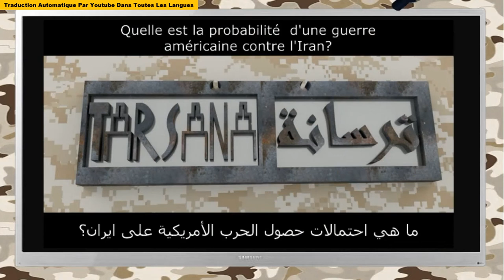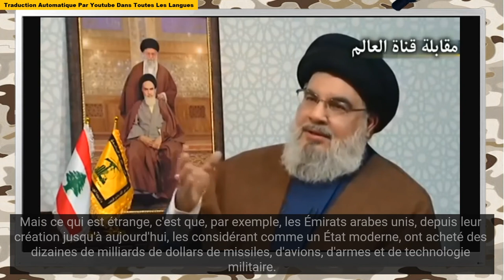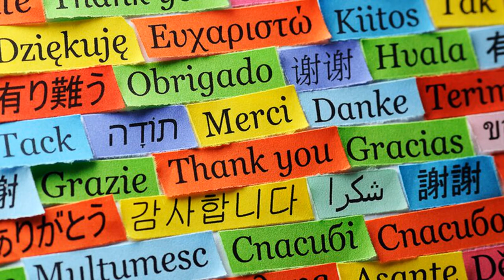Le Secrétaire général Hassan Nasrallah évalue les possibilités d'une guerre contre l'Iran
Pour lire l'article complet et visionner toutes nos vidéos, visitez la page en français du site Tarsana.net sur le lien suivant:
Dans une interview télévisée diffusée sur Al-Manar TV le 8 février 2022, le présentateur a évoqué les menaces américaines contre l'Iran et s'est enquis de l'évaluation de M. Hassan sur la possibilité que Washington prenne l'initiative de d'attaquer l'Iran ?
 ce n'est pas du tout dans l'intérêt de l'Amérique. De plus, les priorités de l'administration actuelle ne sont pas la guerre avec l'Iran. C'est sa priorité. Peut-être essaie-t-elle de s'entendre avec l'Iran sur la question de l'accord nucléaire. La priorité de l'Amérique est ailleurs, c'est-à-dire la Chine et la Russie. Le président des États-Unis d'Amérique et le ministre des Affaires étrangères disent. Et le Pentagone, et d'autres responsables américains, il est clair que la priorité maintenant n'est pas la priorité d'une guerre contre l'Iran. Leur choix est qu'un accord nucléaire est signé signifie que les choses vont vers certaines percées, et s'il n'y a pas d'accord, leur choix est plutôt la poursuite des sanctions, l'incitation, la pression et les paris sur l'intérieur iranien comme c'était le cas à l'époque de Trump
Le sayyed Nasrallah : Je suis plus enclin à supposer que ce que dit l'Israélien est de l'intimidation, car il y a une vraie division en « Israël » au niveau politique et aussi au niveau sécuritaire et militaire. que la plupart des niveaux sécuritaires et militaires sont Il est contraire à la réalisation d'une frappe militaire de ce type en Iran, pour deux raisons, la première : Il dit que cette frappe ne sera pas réalisable, car ce que vous supposez des centrales nucléaires ne le sont pas situés en un seul endroit, mais plutôt distribués, et ce qui est plus important que l'existence matérielle, c'est l'existence scientifique, car il y a des milliers de scientifiques iraniens spécialisés, et donc des milliers pourraient être tués par des bombardements aériens ? Même les opérations de sécurité n'ont pas été en mesure d'arrêter le développement du programme nucléaire pacifique iranien. Donc, d'un côté, ils disent que cela ne sert à rien. Au contraire, cela peut accélérer le programme nucléaire iranien avec ce qu'ils craignent, même si ils ne veulent pas croire ni eux ni les Américains, ou ils s'en servent comme d'une excuse, parce que Son Eminence l'Imam Khamenei a annoncé à plusieurs reprises, et les responsables qui le suivent ont annoncé que l'Iran n'a aucune intention, et l'Iran n'est pas dans le processus de fabriquer des armes nucléaires ou de les utiliser à des fins militaires.
La deuxième raison est l'ampleur de la réaction iranienne. L'Iran ne plaisante pas.
Le journaliste a poursuivi en disant que les responsables sionistes parlent aujourd'hui d'une alliance militaire, ce qui signifie qu'ils veulent établir une alliance militaire avec les pays de l'imprimerie tels que Bahreïn, les Émirats arabes unis et peut-être l'Arabie saoudite, et ils parlent de la possibilité de cela alliance face à l'Iran, et les discussions sont devenues sérieuses sur le processus d'établissement de cette alliance et les manœuvres que vous pensez que la menace israélienne ne restera qu'une menace ?
Le sayyed Nasrallah : Les alliés de l'occupation israélienne ne profitent de rien, ils veulent plutôt que quelqu'un les défende.
Les États, lorsqu'ils collaborent avec l'entité de l'occupation israélienne, font en sorte que que cette normalisation profite financièrement à « Israël » à travers les investissements de certains États du Golfe en Palestine occupée, c'est-à-dire un avantage économique à travers les relations économiques. Cependant, militairement, ces pays ne peuvent pas fournir un avantage pour Israël, ils se transformeront plutôt en un fardeau pour Israël, l'exemple du dernier modèle, dans le développement récent qui a eu lieu entre Ansar Allah et les Émirats arabes unis quelles que soient les circonstances, mais la chose étrange est que Par exemple, le Les Émirats arabes unis, depuis leur création jusqu'à aujourd'hui, considérant qu'il s'agit d'un État moderne, ont acheté pour des dizaines de milliards de dollars des missiles, avions, armes, technologie militaire, etc., et lors de la première confrontation directe avec Ansar Allah, les Émirats arabes unis ont crié au secours , et ils ont commencé à demander aux Américains d'envoyer des navires, des missiles et des avions afin de protéger les Émirats, ainsi qu'à la Grande-Bretagne et à la France afin de protéger les Émirats, et ils ont également demandé l'aide d'Israël.